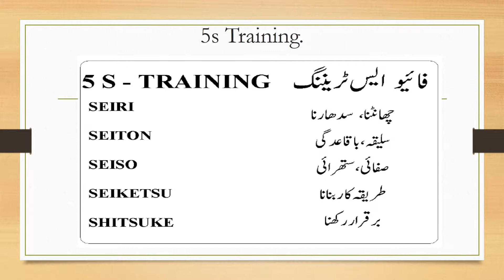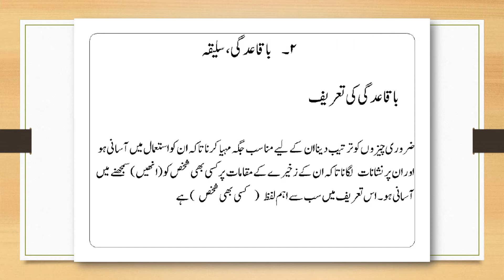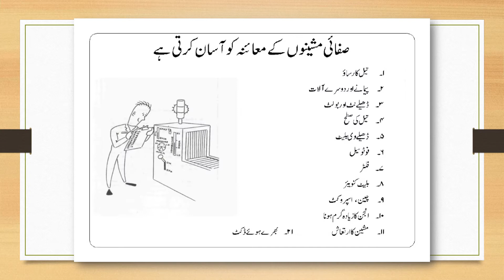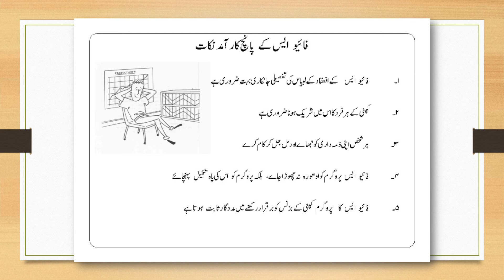5S In Urdu_WM TV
5S In Urdu_WM TV